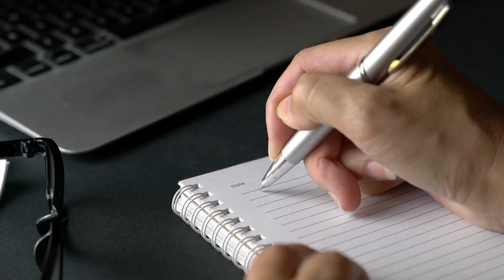Female Athlete Nutrition Podcast Weekly Tip:Stay on Top of Your Nutrition: JOIN OUR ALUMNI PROGRAM!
This quick tip was taken from Episode #123 of the Female Athlete Nutrition Podcast:

To hear more about this topic, tune in to the Female Athlete Nutrition Podcast on all major listening channels including

Lindsey Cortes MS RD CSSD  is the premier sports dietitian helping female athletes overcome disordered eating and use food as fuel to perform at their highest level.

She can help you overcome disordered eating, heal from RED-S, amenorrhea or female athlete triad, fuel to perform better in your sport, find the balance between intuitive eating and sports nutrition, feel good and love your body and more!

To work with Lindsey and her team BOOK A FREE CONSULTATION CALL

Concerned about RED-S?
Download the RED-S quiz to see if underfueling is becoming a problem for you and what to do about it!

Want a crash course in female athlete nutrition? Take our 70-minute MINI COURSE

Looking for something more in-depth? You can study on your own with a 12-module Female Athlete Nutrition course
to learn the fundamentals of sports nutrition, female athlete nutrition, intuitive eating, and more.